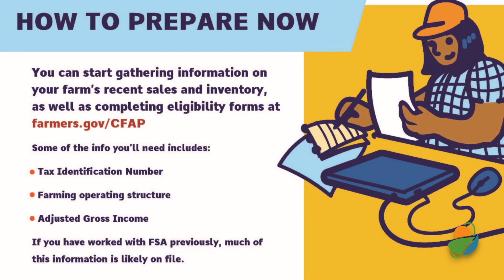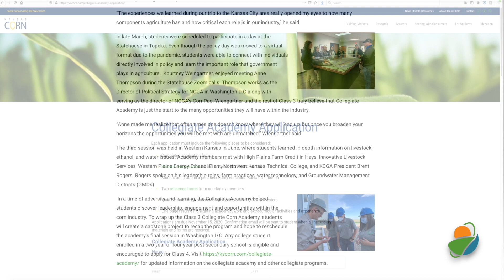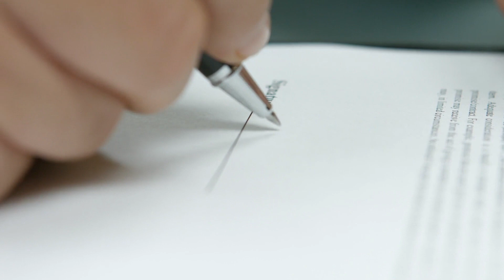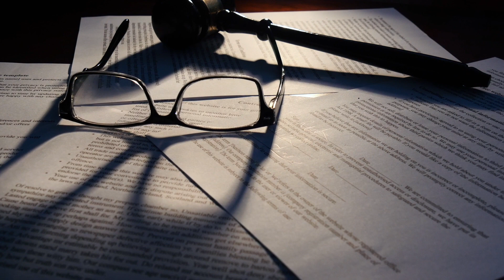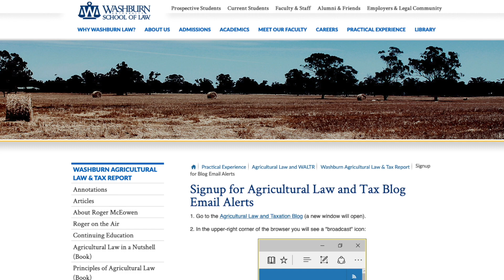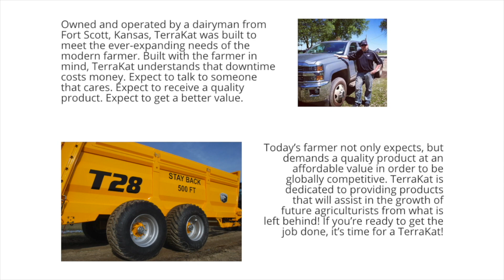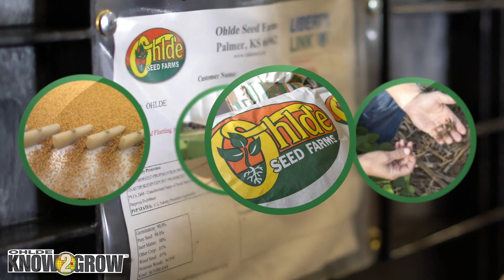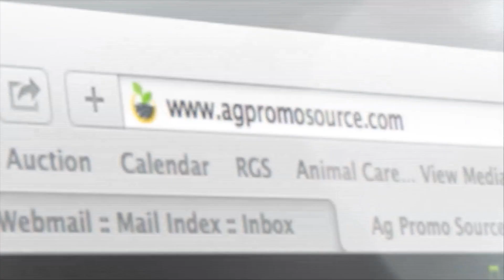Authentic Ag October 16, 2020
On this week's program, it's another Ag in the courtroom with Dr. Roger McMullen from the Washburn School of Law. You need to make sure your intentions are known and understood if you create a trust dealing with your farm, if you have active farmers and not active agriculture children when it comes to dividing an estate. We will also have features from our friends at Kansas Corn, Kansas Wheat, and the Kansas Farm Bureau and weekly updates from the Kansas Livestock Association and market information from Pinyon. I'm Ken Rahjes. This is Authentic Ag.